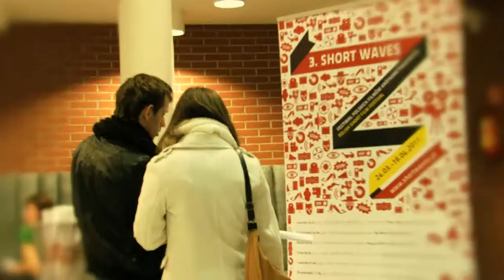Inauguracja 3. Short Waves w Poznaniu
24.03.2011